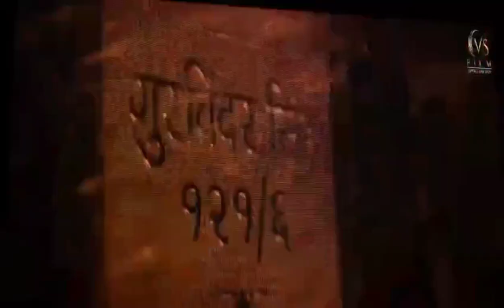Vikram Sandhu's Hindi Feature Film "Sarkari Qatl -E-Aam 1984" Reference Teaser Launched-1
Vikram Sandhu's Hindi Feature Film "Sarkari Qatl -E-Aam 1984" Reference Teaser Launched